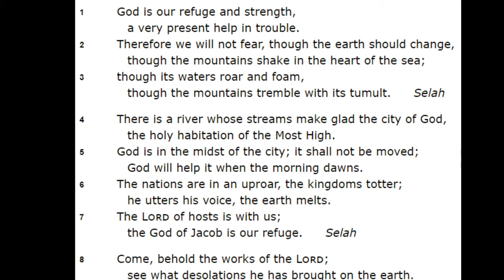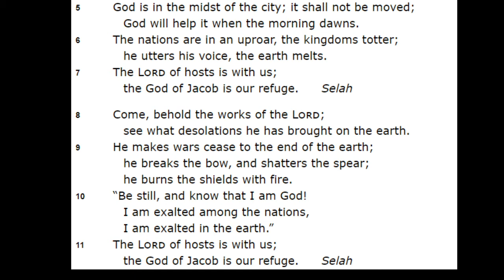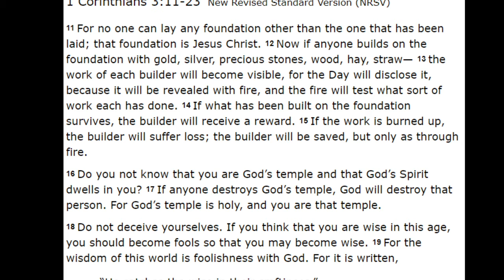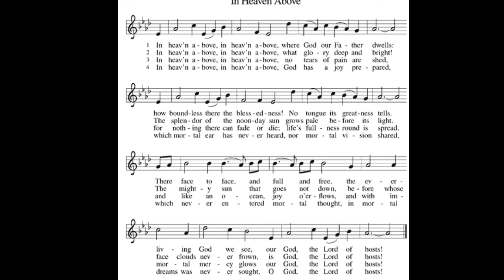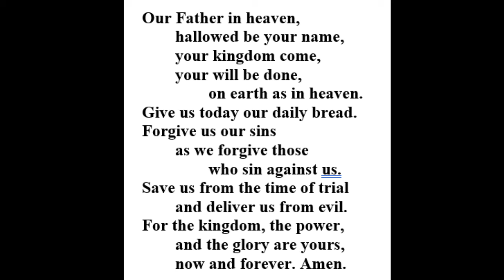Morning Devotion: March 30, 2020; Hans Nielsen Hauge, Renewer of the Church, 1824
Pastor David Fleener leads a devotion on Hans Nielsen Hauge.